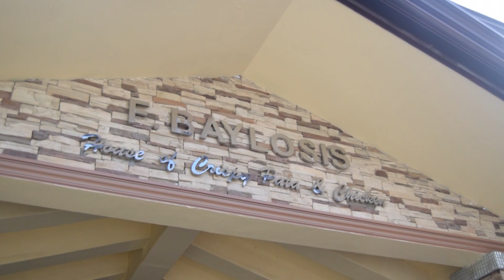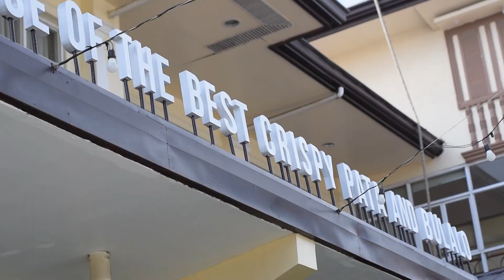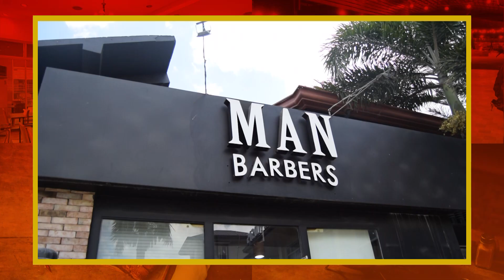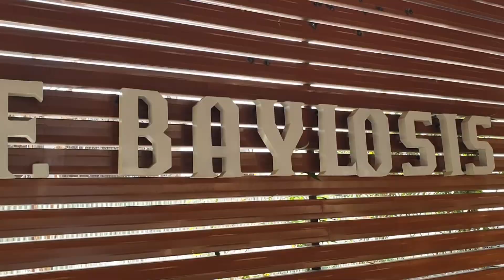OMG! F. Baylosis (Vlog # 15)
An All-in-One venue that would give you satisfaction not only through their mouth-watering dishes but also the relaxing ambience as well. It also has other amenities and facilities nearby that would give you more comfort, pleasure and happiness! This is truly a MUST-VISIT when you're in Batangas City! Better watch the whole video and kindly share the link to your friends.

Special Thanks to:
Vector: John Andrew Abala
Videographer: Albert Catalonia & Jerryvie Titong
Editor: Albert Catalonia

**Any suggestions for the next topic/idea? Comment please! 😊